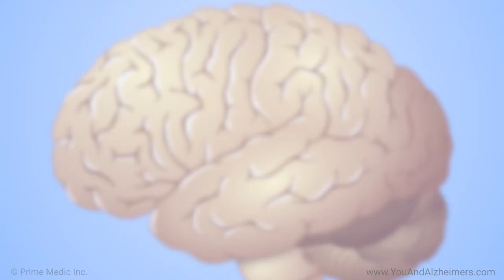What non-drug treatments are used for Alzheimer's disease?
Dr. Richard Isaacson, director of the Alzheimer’s Prevention Clinic at Weill Cornell Medicine and NewYork-Presbyterian Hospital, talks about ways to reduce the effect of vascular (blood vessel) risk factors and slow the cognitive decline of Alzheimer’s disease. He describes which other health conditions should be controlled for better clinical outcomes, as well as the role of the Mediterranean diet and how sleep, exercise, stress, and support for the person with Alzheimer’s disease and those who care for them can all make a difference in coping with symptoms and improving quality of life with Alzheimer’s.